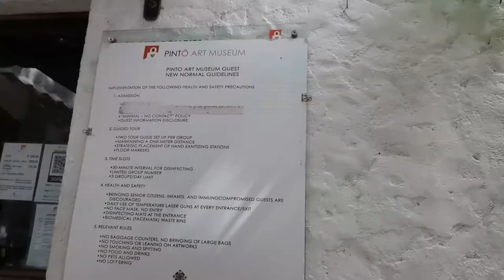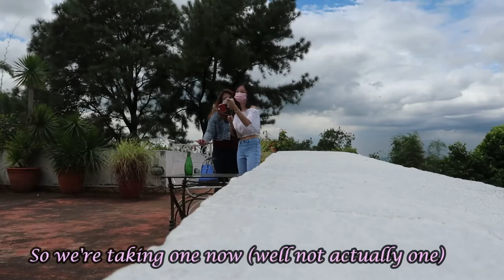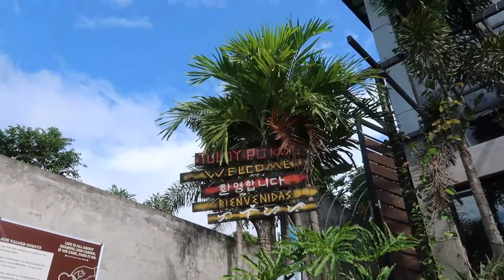PINTO ART MUSEUM AND A REUNION DATE| PLAYLIST CAFE| PRICE| GUIDELINES| I AM THE GIRL WHO TRAVELS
I've been attempting to visit this place since it was one of the closet places we could travel to, but for some reasons I just couldn't find the time or someone who could go with me, but FINALLY I was able to go with someone I haven't seen for 18 years!! Had a really really great time catching up and the place is so relaxing. It heals you.